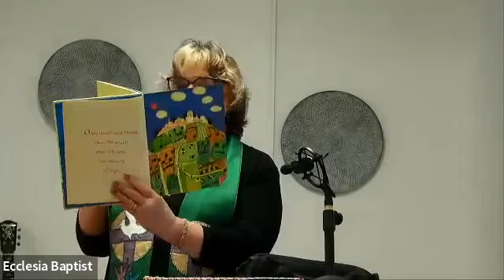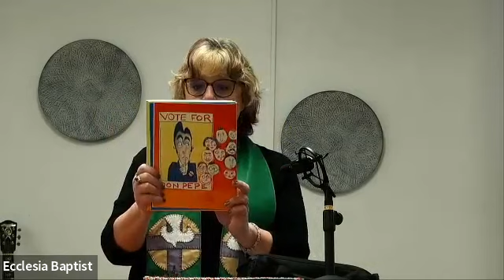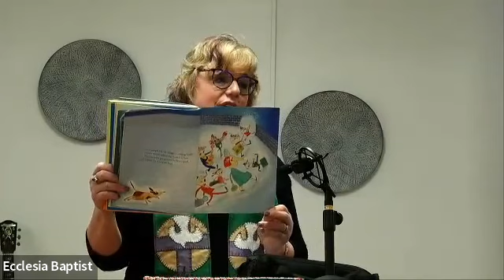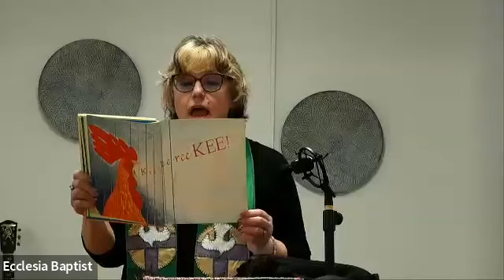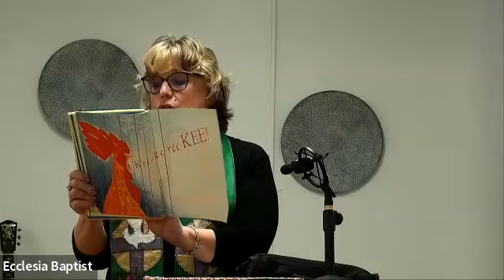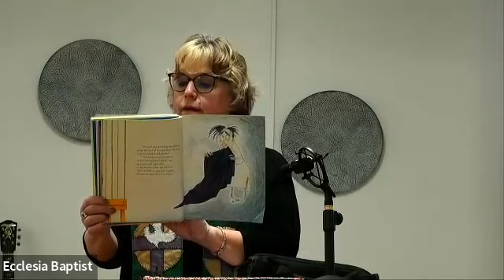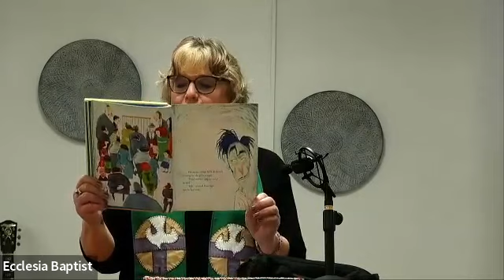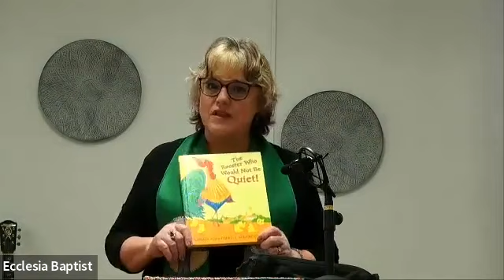Ecclesia Baptist; January 29, 2023; Micah 6:1-8; Doing Justice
Children's Story: The Rooster Who Would Not Be Quiet by Carmen Agra Deedy, illustrated by Eugene Yelchin
And remember:
YOU are loved! AND there's nothing you can do about it!